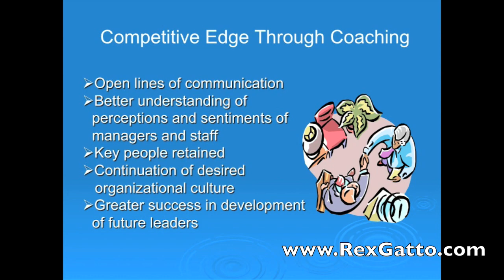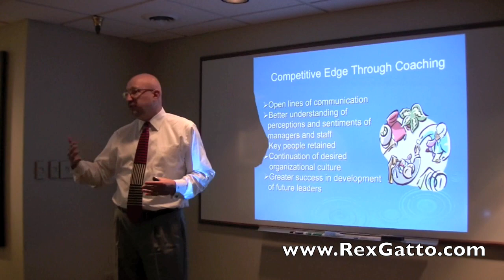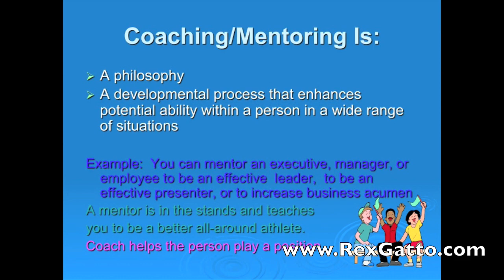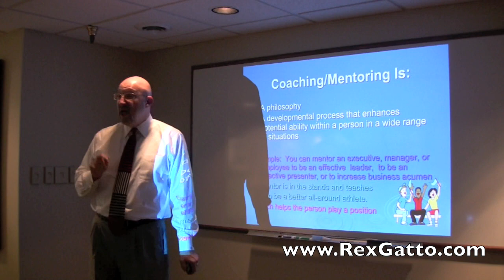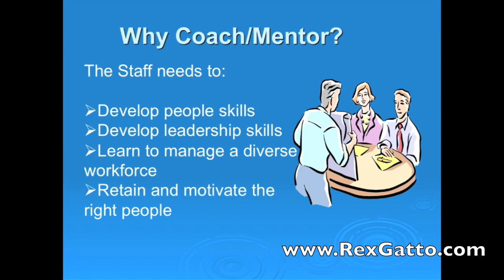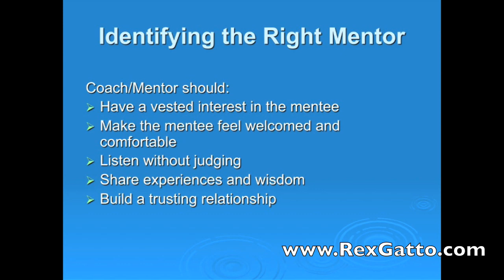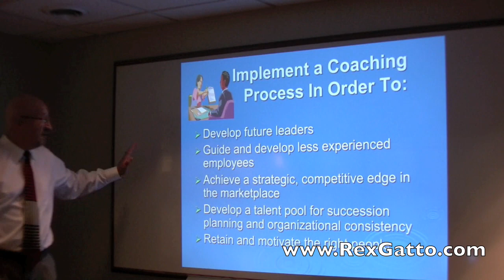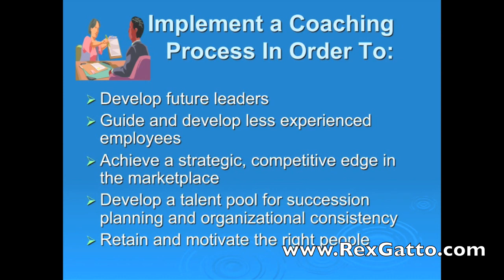What is Mentoring Part 1of2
Mentoring, as formulated by Gatto Associates, is a developmental process of an experienced person guiding the development of a less experienced person in the workplace. This time-tested program provides measurable results of development and growth for individuals in an organization. Successful mentoring helps to create a better and more productive workplace.

It is never too soon to think about developing the next generation of workers. The experienced person working with the less experienced person creates a strong future. Gatto Associates' mentoring workshop introduces and explains the entire mentoring process, helps the mentor and the mentee develop goals, provides a roadmap for the program, and presents tools to establish a successful mentoring relationship.

Mentoring Outcomes

    * Retaining the right people
    * Developing future leaders
    * Achieving a competitive edge
    * Guiding less experienced people toward achieving success
    * Supporting employees with integrity

Rex Gatto Ph.D., BCC
Executive Coach